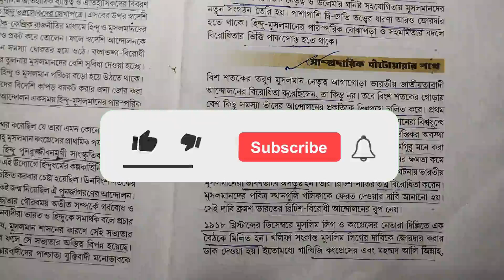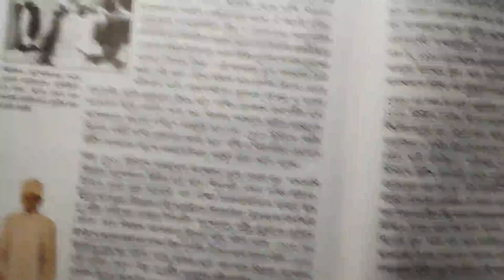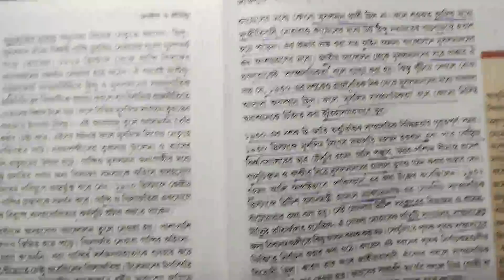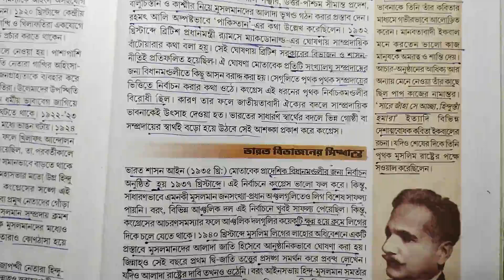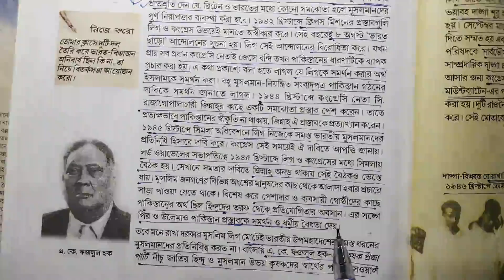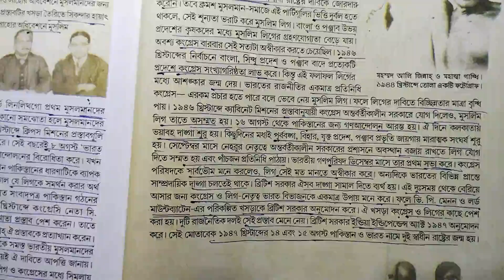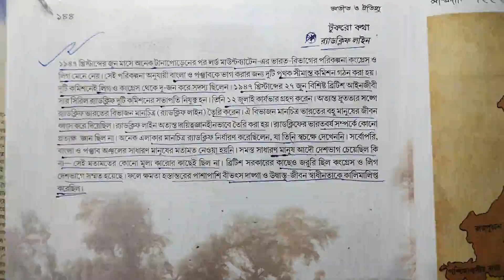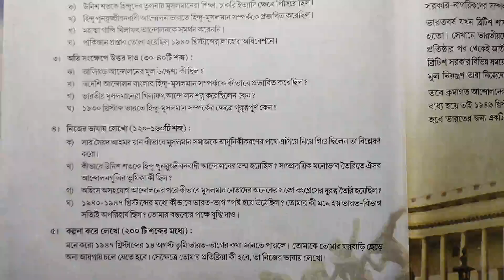class 8 Otit O Oitihya History 8th chapter discussion part- 2. সাম্প্রদায়িকতা থেকে দেশভাগ পর্ব - 2